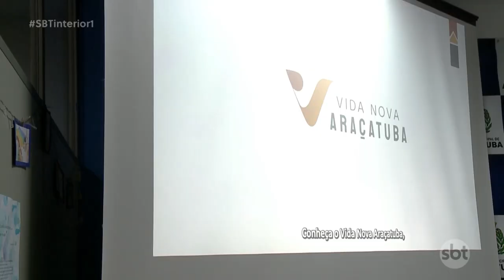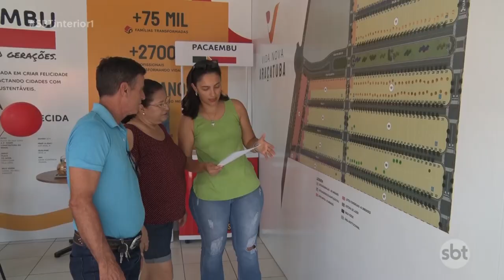Empreendimento em Araçatuba lança mais de 500 moradias com preço acessível